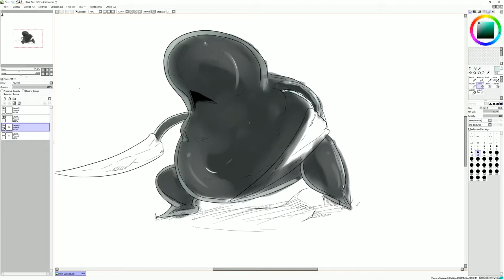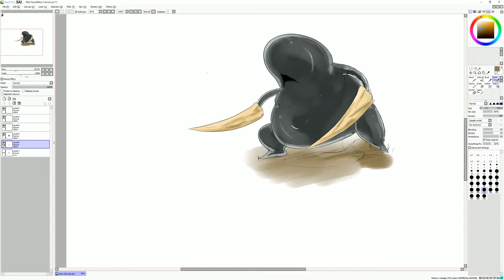Blob monster speed drawing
Doing some monster are for D&D/Gurps campaign. Figured I would post it. Hope you enjoy.